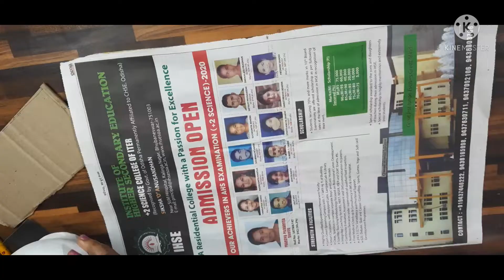DIY- White Cement Flower Pot !! Old Clothes Easy Cement Pottery Making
DIY- White Cement  Flower Pot // Old Clothes Easy Cement Pottery !! Morning  Aida #